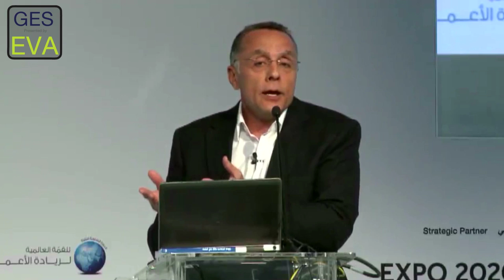Keynote - Fadi Ghandour Founder and CEO of Aramex at the GES-EVA Summit 2012 in Dubai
Ghandour states that it is the responsibility of all private sector businesses to celebrate entrepreneurship by taking action and practice 'Corporate entrepreneurial responsibility'

In this speech Ghandour calls for the arab corporations to get involved in education to transfer skills and move from talk to action by opening up to Entrepreneurs in by:
Buying their products, introducing them to their own networks, teaching them, enabling them, calling the media to publish succes stories, applying intrapreneurship, etc

Moderator: Anne Habiby, Co-Founder 'AllWorld Network' USA

Speaker: Fadi Ghandour, Founder and CEO of Aramex, Jordan / UAE

The Preeminent Global Summit and Exhibition for Innovation, Entrepreneurship and SMEs took place on 11 - 12 December 2012 at the Dubai World Trade Centre, United Arab Emirates, Dubai